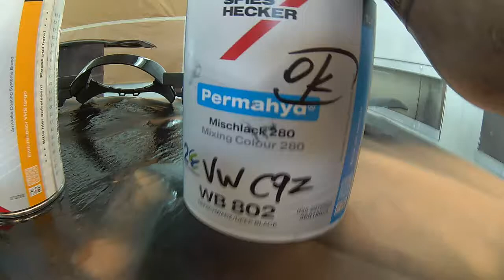SPIES HECKER 8035 CLEARCOAT , IWATA WS 400 JEAN ALESI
CODE C9Z WATER BASE      τηλ 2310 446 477